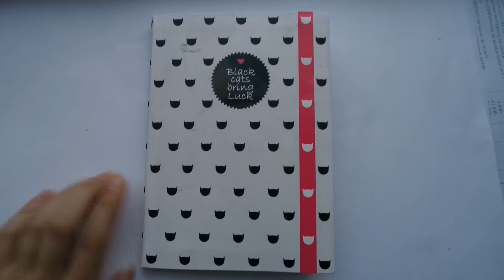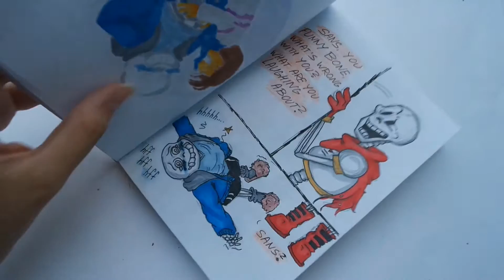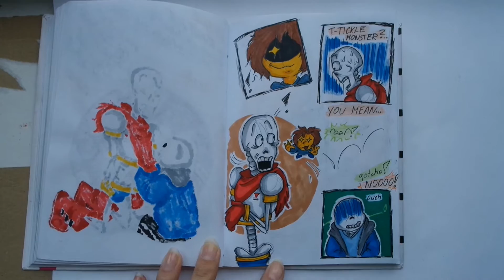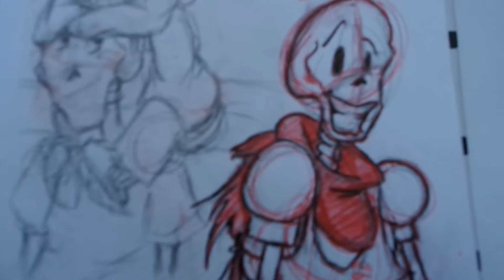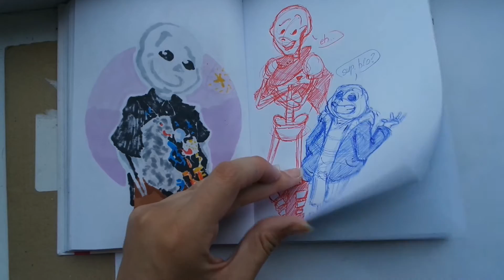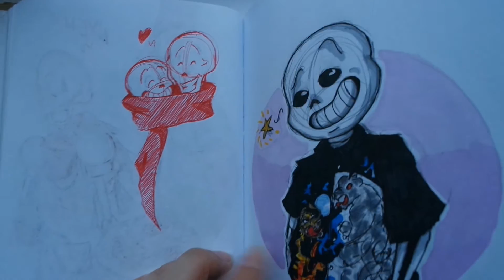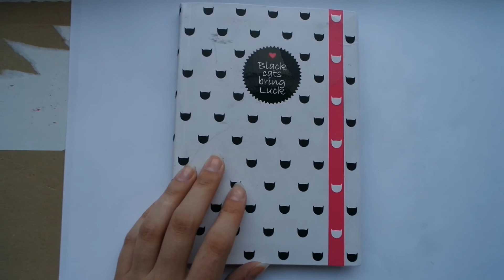sketchbook review july, 9 UNDERTALE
Спойлерок, ребяты: неделя Ундертейла xD